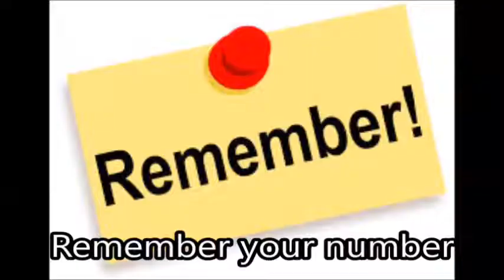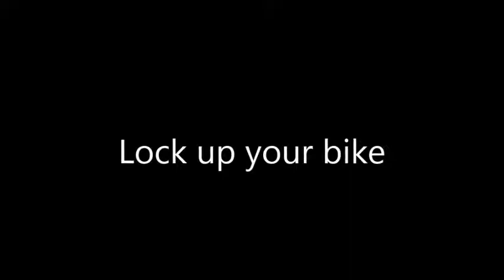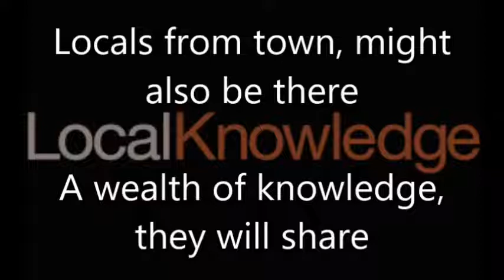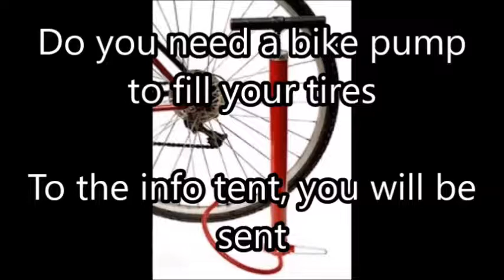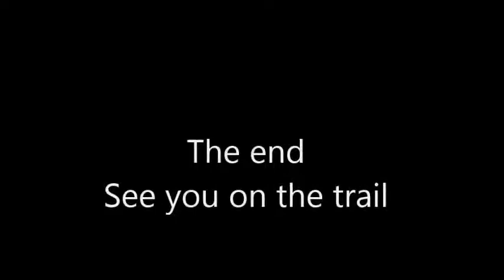Cycle the Erie Canal Tour Safety & How to Not Lose Your Luggage Video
A quick and entertaining description of safety procedures on the tour as well as how to keep from losing your luggage throughout the week.